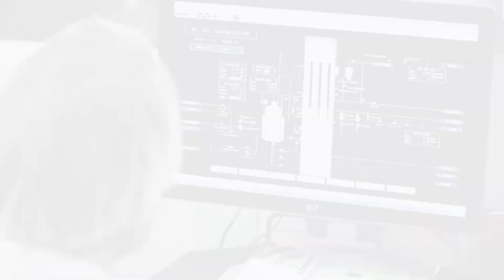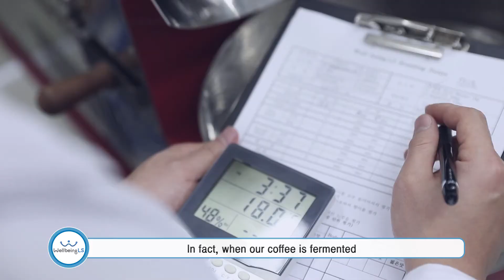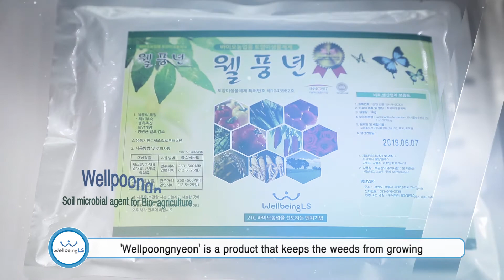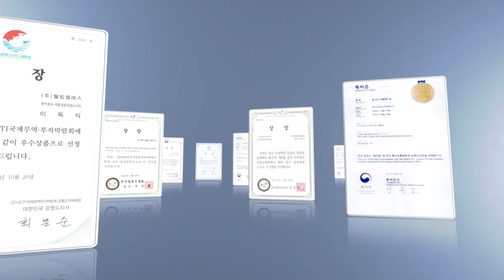웰빙엘에스 영문 소개 영상